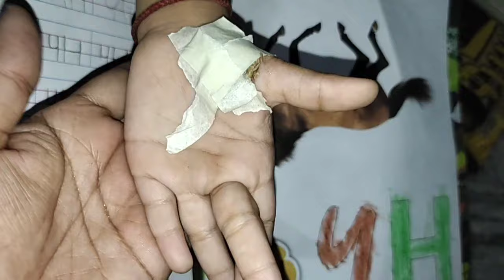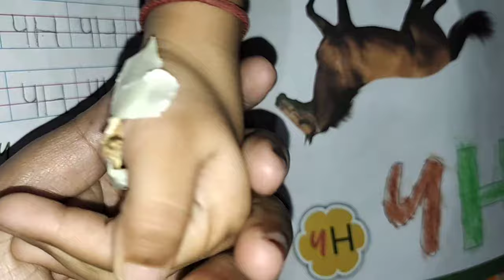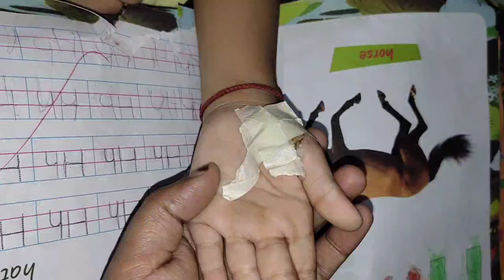ചുമ 5 മിനുട്ട് കൊണ്ട് മാറും, ഒരു കഷ്ണം ഇഞ്ചി മതി /cough/sujok therapy/home remedy/malappuram muth